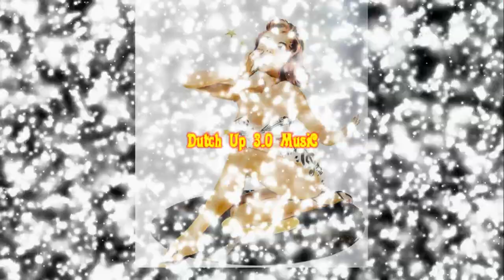The Clarks & Erwin Java - Window of my eyes [2018]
Live from "The Golden years of Dutch Pop Music" [2018].
Cover band from The Hague with classic rock hits from the 60s and 70s on their repertoire. Founder and frontman is Micha Hasfeld. In the 80s and 90s they can be seen regularly in the television program Nederland Muziekland. Since 2018 they have been the house band of the program Veronica Inside. They also make theater tours with music connoisseur Johan Derksen.
Line Up:
Ron Knoester guitar, vocals
Peter van Schie guitar
Peter van Rhijn drums
Jan Becking guitar, vocals
Micha Hasfeld guitar, harmonica, vocals.
"Window of My Eyes" is a single by Dutch blues band Cuby + Blizzards.
It is one of the few Dutch singles to have a work of art named after it: a boulder on a forest edge in Grollooërveen, where Harry Muskee liked to visit when he lived in Grolloo. The text on the boulder reads "through the window of my eyes" Harry Muskee 1967.
B-side was "Checking up on My Baby" by Sonny Boy Williamson.
"Window of my Eyes" was used by Anton Corbijn in the closing credits of his 2010 film The American, and the band received an Edison for the song.